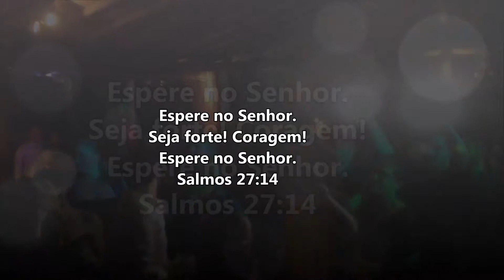DIEGO E LUDMILA - CASAMENTO - MC ANDINHO MALHA FUNK - PARTE 4